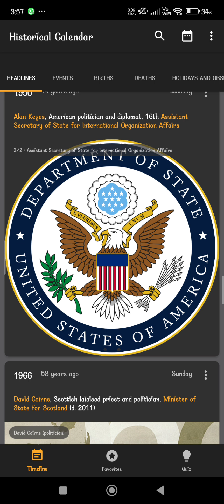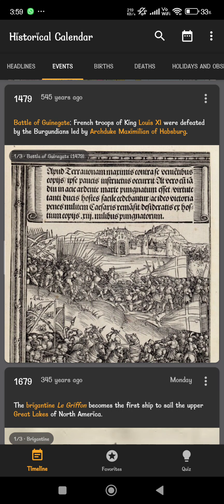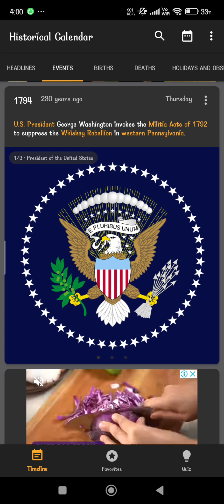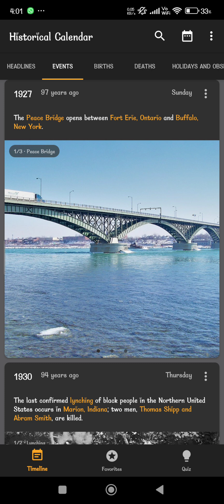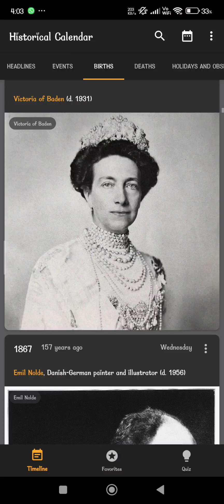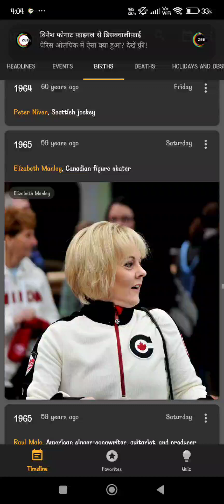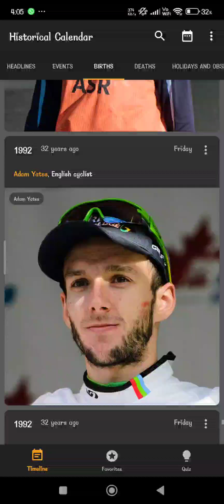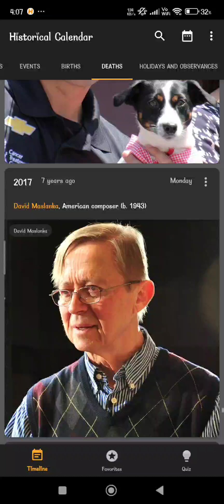THE EVENTS IN HISTORY ON 7 August